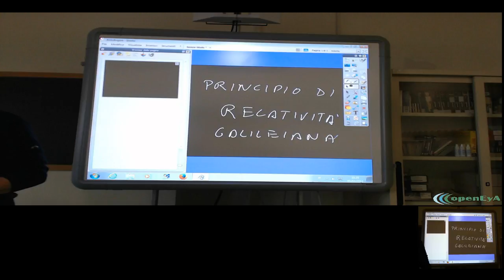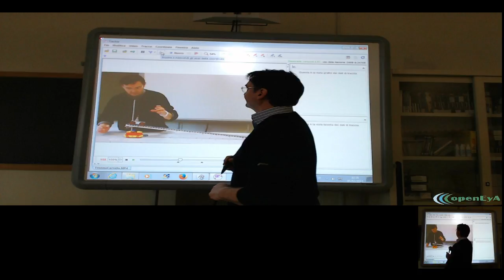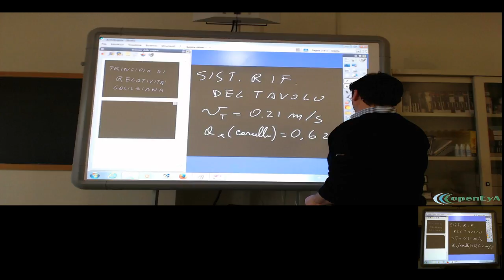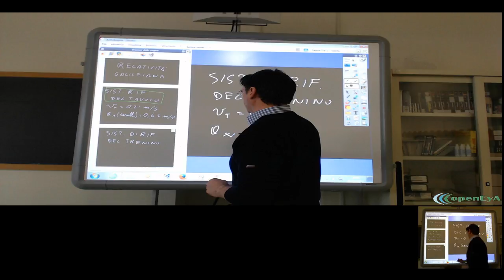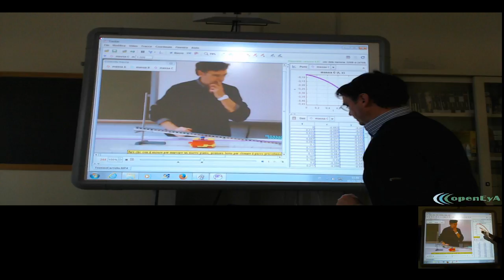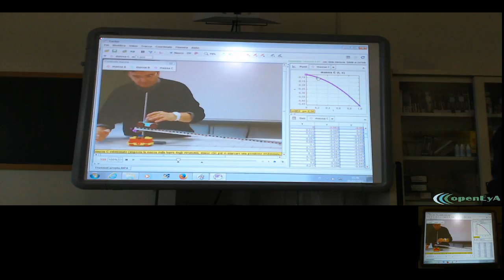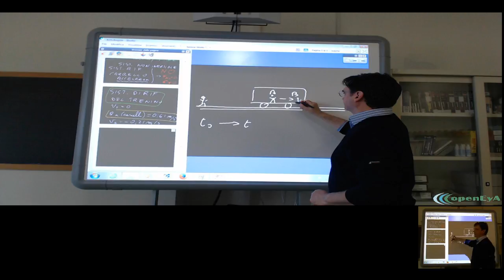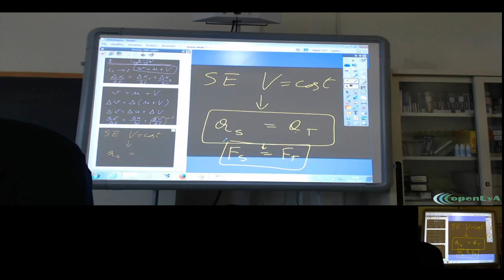Lez.18 La relatività galileiana.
ll principio di relatività galileiana. Laboratorio: analisi del moto relativo con Tracker.